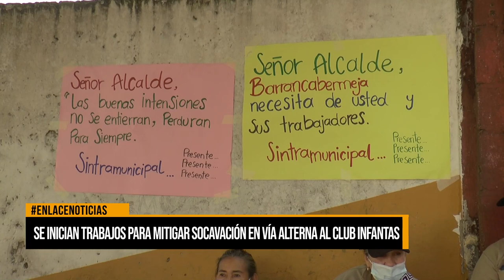Trabajadores de Secretaría de Infraestructura protestan ante incumplimientos de la alcaldía